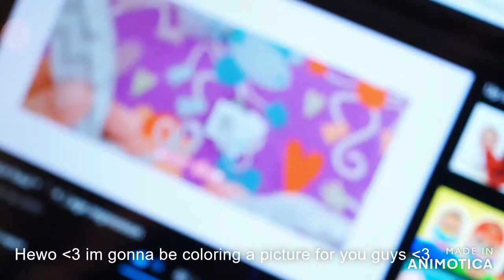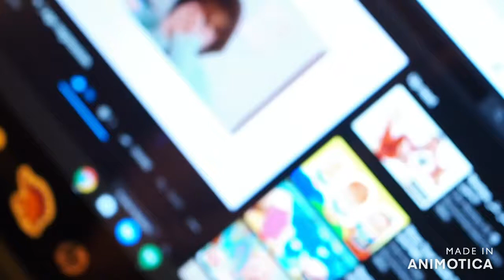AgeRe/ Therapy Bubble (3) // Color with me! And my new slug friends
This is agere, not kink! Any sexual comments WILL be deleted.
*their channel is minjae's agere not regression but its fineeeeeeeeee*